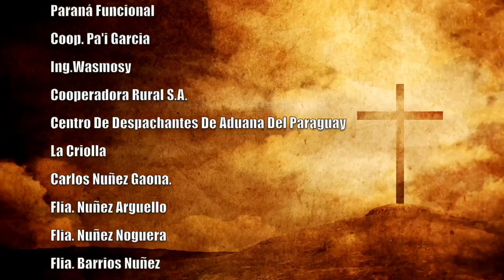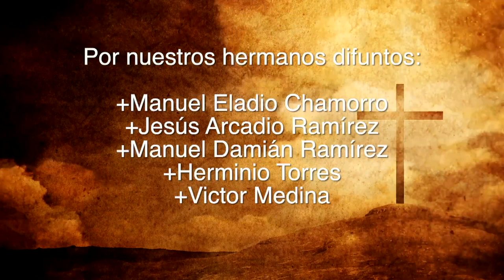Misa 23 de julio 2023